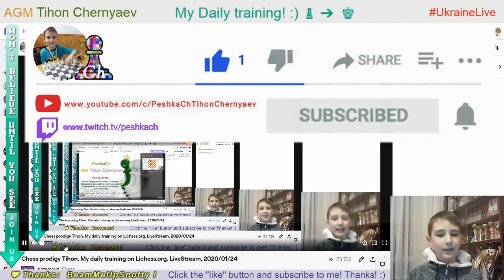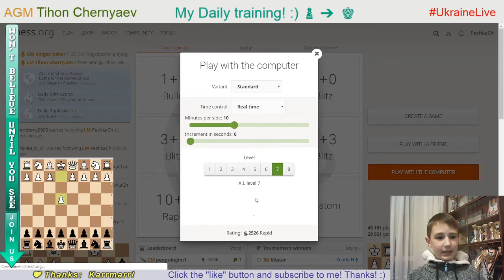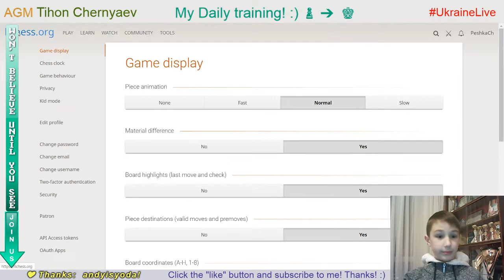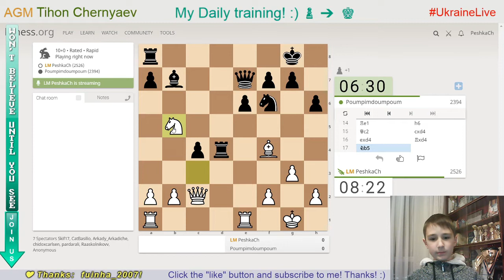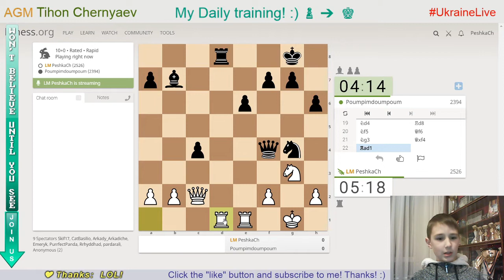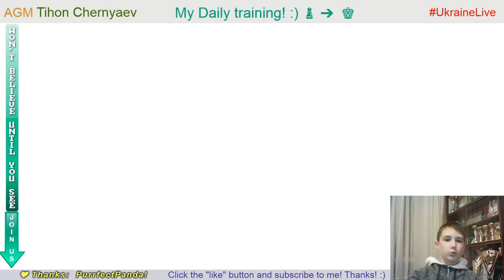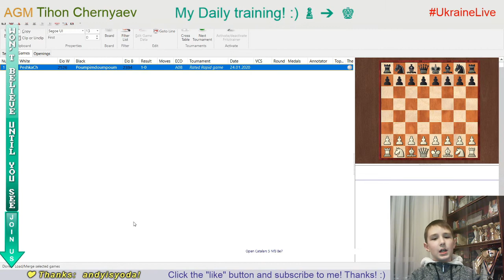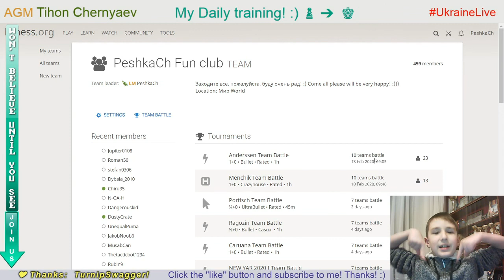Chess prodigy Tykhon. My daily training. GO to GM! LiveStream. 24/01/2020